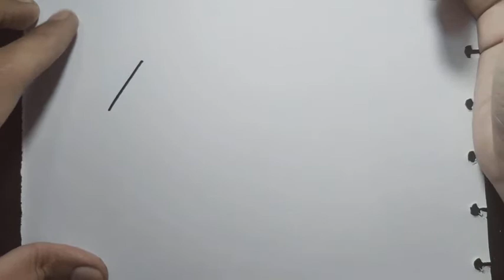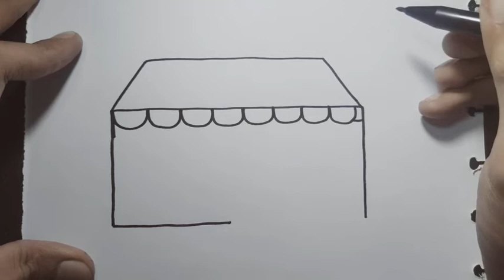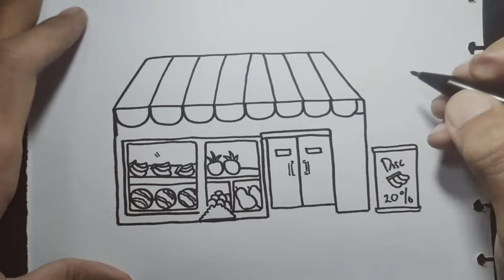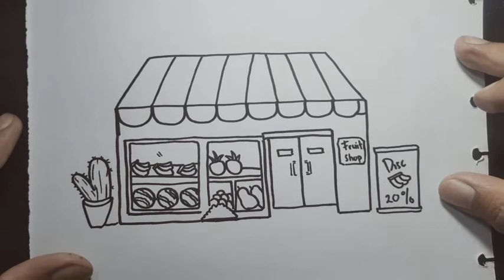HOW TO DRAW FRUIT SHOP QUICK SKETCH | EASY DRAWING FOR KIDS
Hey everyone!!
Welcome to Ahsana Drawing Tutorial Channel.

In this video, we will show you how to draw quick sketch Various kind of shop step by step with easy drawing tutorial for all ages.